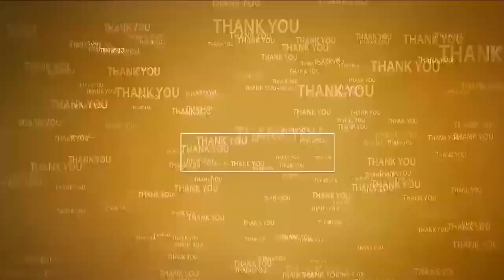గ్రామాభివృద్ధికి తోడ్ప‌డాలి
- ప‌రిపాల‌నాధికారి శ్రీ‌నివాసులు
- ఏఎస్‌పేట ఎంపీడీవో కార్యాల‌యంలో స‌ర్పంచులు, పంచాయ‌తీ కార్య‌ద‌ర్శుల‌కు అవ‌గాహ‌న